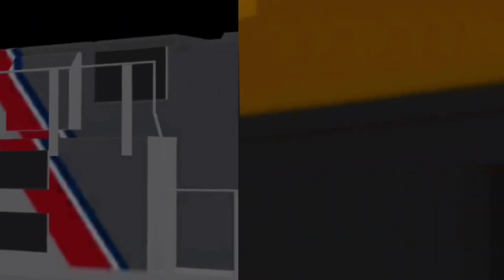Trenes de mis Amigos Temporada 3 Capitulo 5